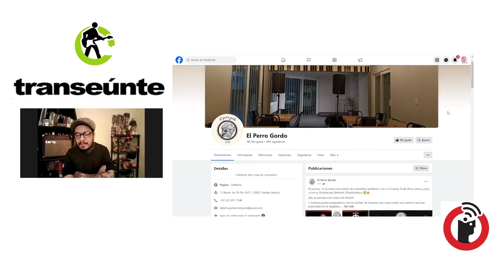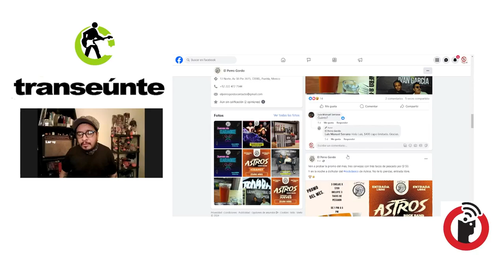Iván García y el Perro Gordo, nuevo foro en Puebla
Puebla, Puebla; 10 de enero 2024.

Un café bar con escenario para poder apreciar propuestas alternativas y manejado por artistas, que tienen claro lo que se  requiere para una presentación digna, se estrena en Puebla con el nombre de Perro Gordo Café. Tendrá el próximo fin de semana la presencia de Lázaro Cristóbal Comala. Iván García nos cuenta todo al respecto.

Transeúnte, de Subterráneos en Radio Común / FRAGMENTO del episodio 28. Transmisión del miércoles 10 de enero de 2024.